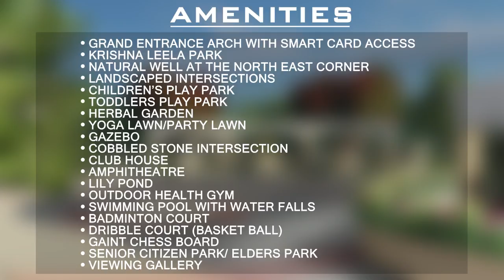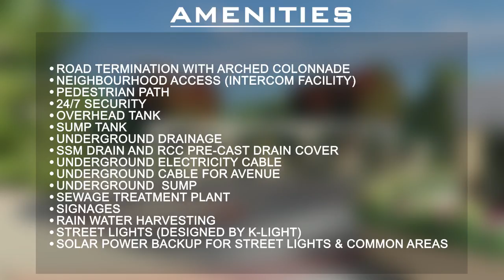Sri Krishna Villas